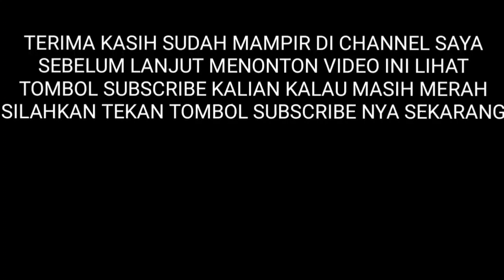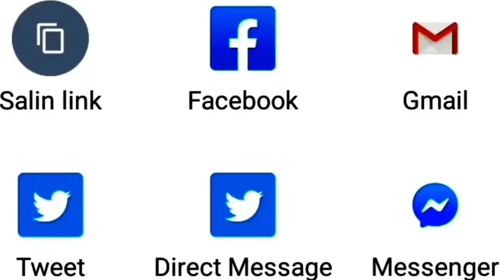PUTRI TERBAIK PENCAK SILAT PAGURON MACAN PUTIH CIANJUR